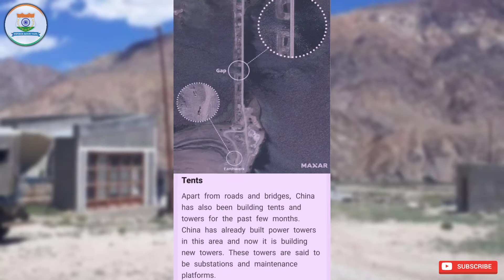அப்பட்டமாக வெளியான உண்மை: இந்திய பகுதிக்குள் - வேற லெவலில் உருவாகும் நகரம் | DEFENCE SMART TAMIL